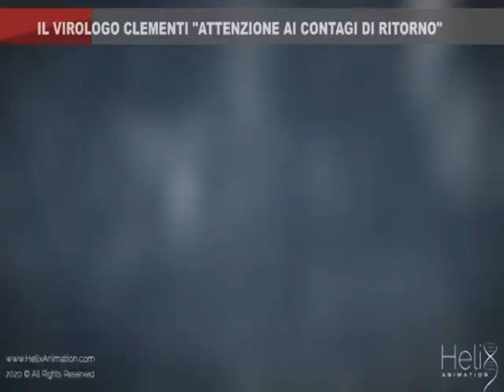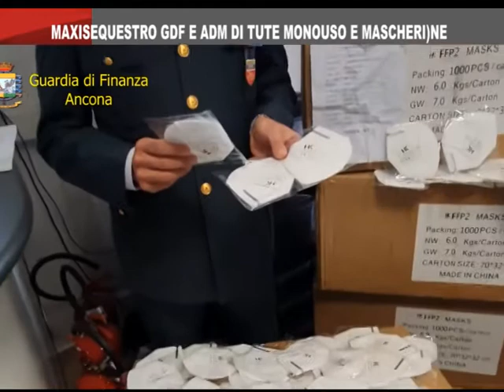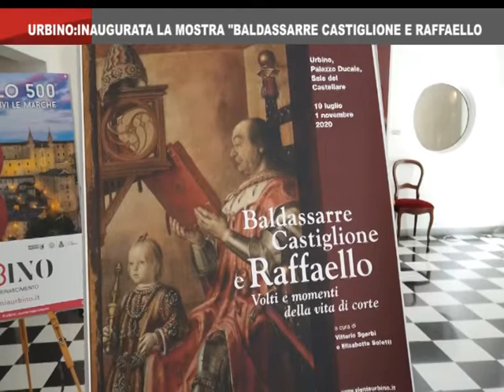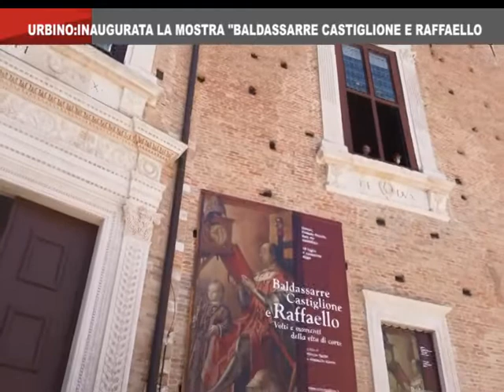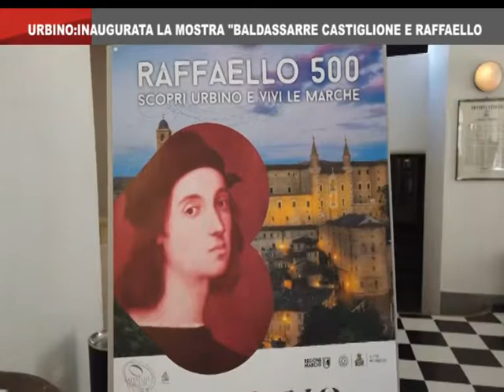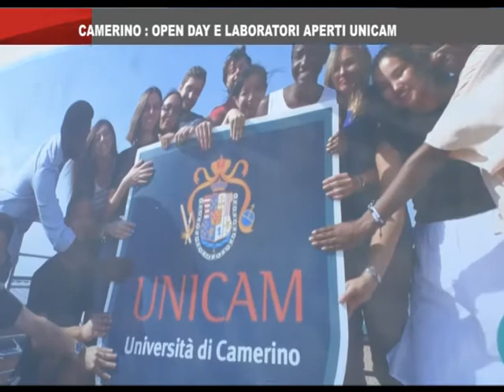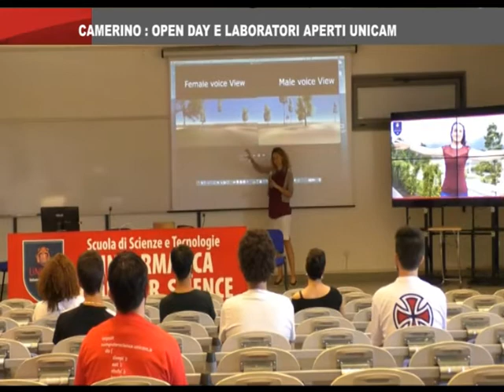On Air News del 20_7_2020